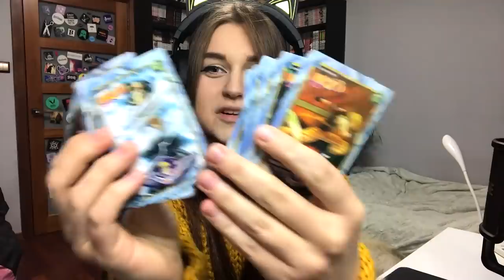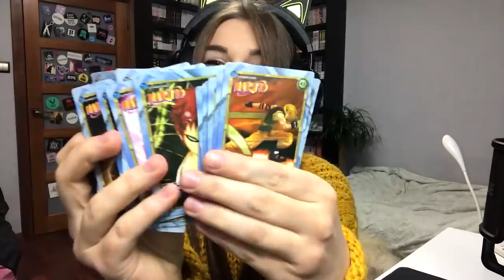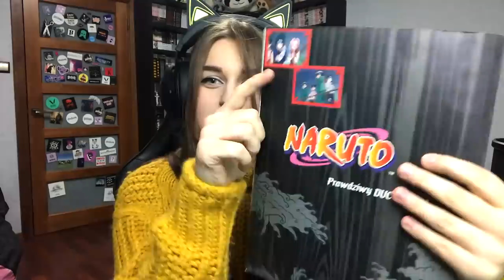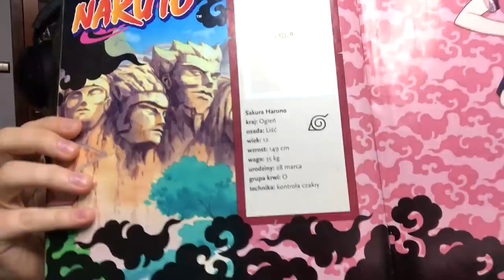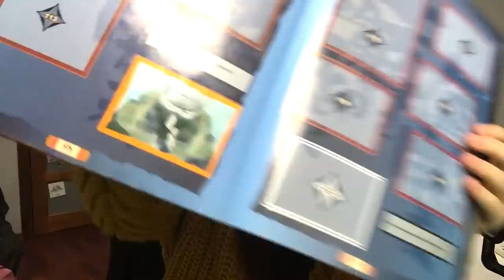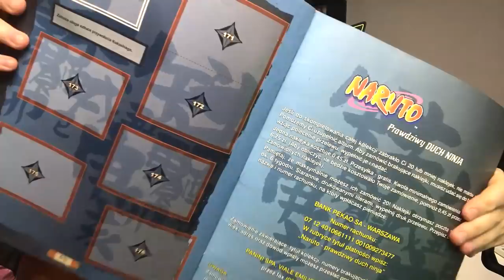Talk no Jutsu #20 - Gry z Naruto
dziś o gierkach widzowie